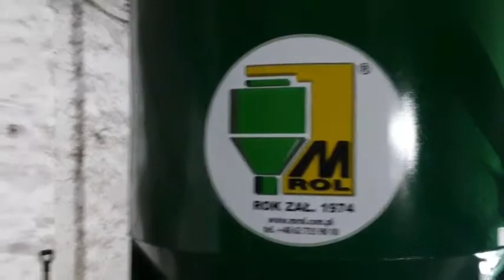Обладнання для виготовлення повнораціонних збалансованих комбікормів.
Комбікормовий міні-завод буде відмінним рішенням для невеликих тваринницьких підприємств і ферм, що мають власну зерносировину.
Лінія компактна проста в обслуговуванні та ремонті, має низький рівень шуму, працює без пилу і забруднень.

ХАРАКТЕРИСТИКА:

ПРОДУКТИВІСТЬ КОРМОЛІНІЇ (кг/год) 1500

ЄМНІСТЬ ЗМІШУВАЧА ( кг ) 1500

ЄМНІСТЬ ЗМІШУВАЧА (л) 2634

ВИСОТА ЗМІШУВАЧА (мм) 3000.+мішок циклон 1.5м

ПРОДУКТИВНІСТЬ ПОДРІБНЮВАЧА (кг/год) 1500+

ПОТУЖНІСТЬ ЕЛЕКТРОДВИГУНА ПОДРІБНЮВАЧА (кВт) 18,5 (Omec Motors Нідерланди)

ПОТУЖНІСТЬ ЕЛЕКТРОДВИГУНА ЗМІШУВАЧА (кВт) 2.2 (Omec Motors Нідерланди)

ВАГОВИЙ ДОЗАТОР (з програмою на 10ть рецептів по 6ть компонентів )

В лінію входить: Зернодробарка, Змішувач сипучого корму, вага дозатор з пам'яттю на 10ть рецептів, шланг ПВХ, металева насадка на шланг, мішки циклони, розетки папа / мама.

ПРИНЦИП РОБОТИ: Пневмодробарка затягує вакуумом зернокультури подрібнює і подає в змішувач, додаєте біодобавки, премікси (1% премікс вимішує на 97%) і отримуєте повноцінний збалансований комбікорм власного виробництва для великої рогатої худоби, свиней та інших сільськогосподарських тварин, і птахів.

Переваги комбікормового міні-заводу:
- Гарантія якості комбікорму;
- Економія на закупівлі корму;
- Своєчасне постачання комбікормів;
- Для обслуговування достатньо однієї людини.

ВСІ ОРИГІНАЛЬНІ ЗАПЧАСТИНИ ЗАВЖДИ В НАЯВНОСТІ.

Країна виробник - Польща.

Завод виробник - M ROL.

Гарантія 1рік.

Офіційний представник в Україні ТОВ " Марол Україна "